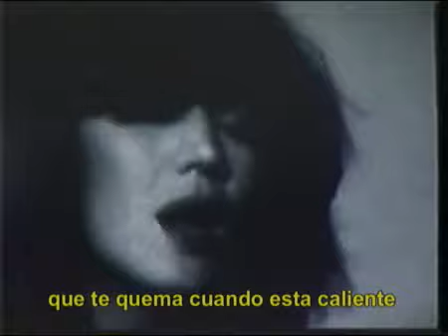Joan Jett - Love Hurts Subtitulados en Español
El amor duele
El amor duele, cicatrices de amor, heridas de amor y Marte
Cualquier corazón no fuerte ni lo suficientemente fuerte
Para tomar mucho dolor, tomar mucho dolor
El amor es como una nube que sostiene mucha lluvia
El amor duele, el amor duele

Puedo ser lento, pero aún así
Sé una o dos cosas, he aprendido de ti
He aprendido mucho, realmente he aprendido mucho
El amor es como una llama, te quema cuando hace calor

Algunos locos deliran de la felicidad, la felicidad, la unión
Algunos necios se engañan a sí mismos, supongo
Pero no me engañan

Sé que no es verdad, sé que no es verdad
El amor es sólo una mentira, hecho para hacerte azul